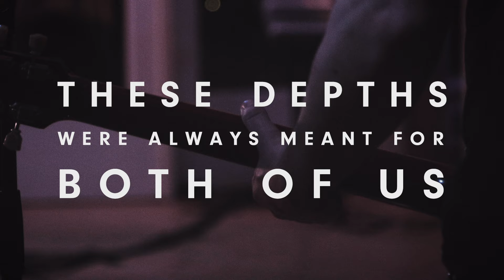A Swarm of the Sun - These Depths Were Always Meant For Both of Us - Live at Studio Gröndahl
"These Depths Were Always Meant For Both of Us", taken from the live EP "20.11.03".
Available for streaming & download via Pelagic Records.

Performed live at Studio Gröndahl, November 3, 2020
Audio mixed and mastered by Karl Daniel Lidén
Audio recorded by David Castillo
Lighting and photography by Stefan Mathiasson
Edited by Jakob Berglund
Performed by Erik Nilsson, Jakob Berglund, Anders Carlström, Karl Daniel Lidén, Johnny Karlsson and Johan Söderling